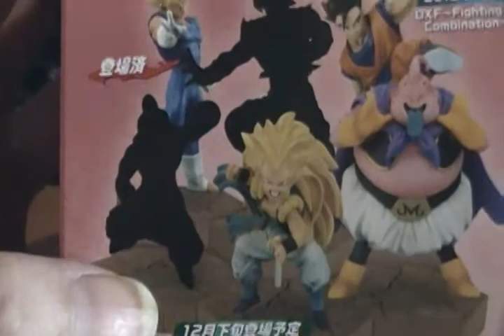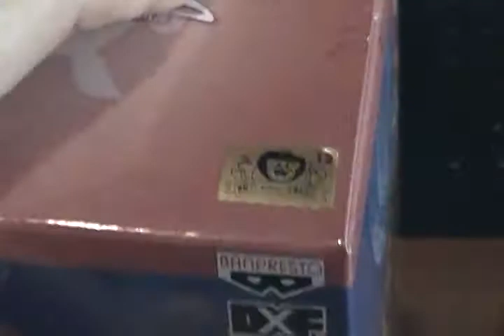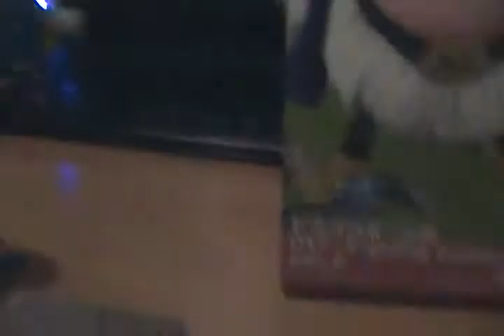Review dragon ball fighting combination DXF vol 2 Boo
Buenas hoy lunes vengo con otra review en esta ocasión de las figuras fighting combination a ver que os parecen :)